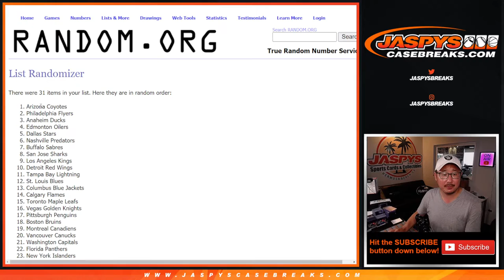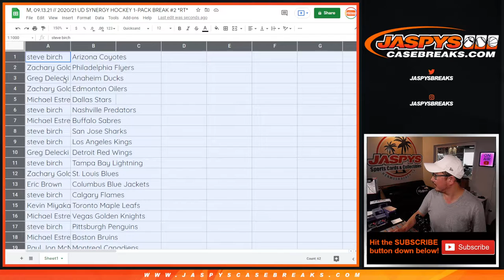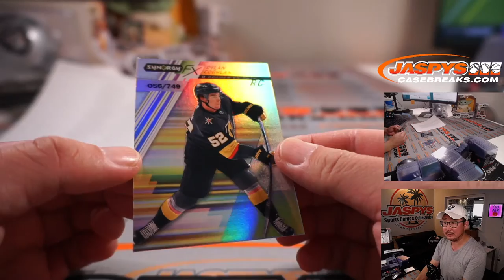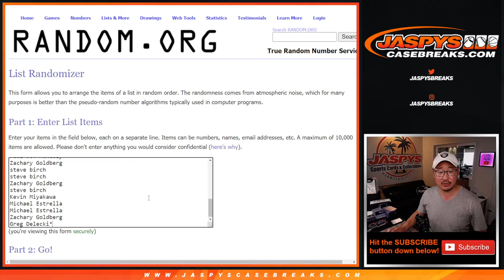M, 09.13.21 // 2020/21 UD SYNERGY HOCKEY 1-PACK BREAK #2 *RT*